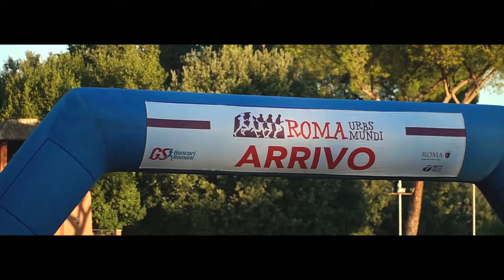Video Roma Urbs Mundi 2018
Leggi l'intervista agli organizzatori della Roma Urbs Mundi 2018, corsa aperta anche agli stroller runner, su babyrun,it